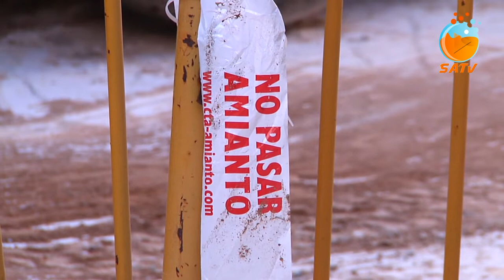SATV 071118 reapertura carrer la font